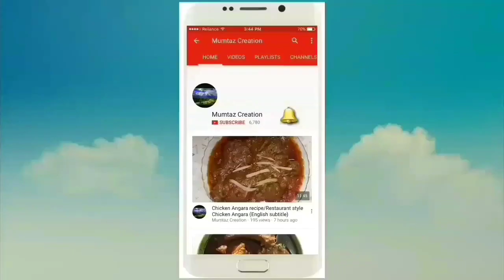Chicken Mayo Roll/ Mayo chicken roll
Ingredients
Bread roll
1 cup shredded chicken
1/2 cup chopped  cabbage
1/2 cup grated carrot
1/4 cup boiled sweet corn
1/2 cup mayonnaise
2 tbspoon  fresh cream
1/4 tspoon origano
1/4 tspoon  black pepper crushed Salt
1 tspoon  chilli flakes

For sauce
2tbspoon tomato ketchup
1 tspoon  chilli sauce
1/4 tspoon  origano
1/4 tspoon  black pepper crushed Salt
Salt to taste
1 tbspoon  chopped garlic

Snack recipe
Chicken  Mayo roll
Mayo chicken  roll  recipe
Kids loving recipe
Chicken  hotdog bread
Chicken  snacks recipe
Chicken  roll

chickenpizzaroll#ramadanrecipe#chickenroll#chickensnacks#iftarrecipe#chicken#ramazanrecipe#breadroll